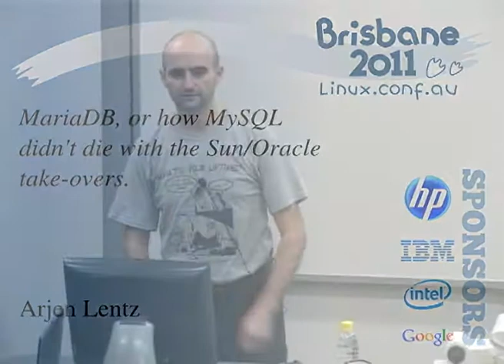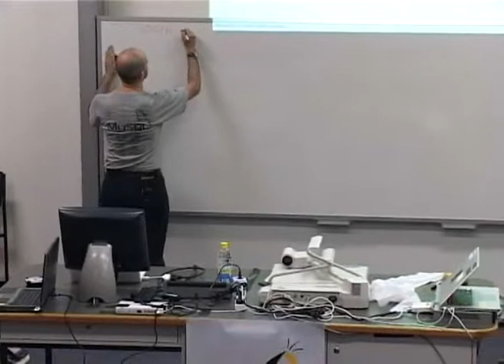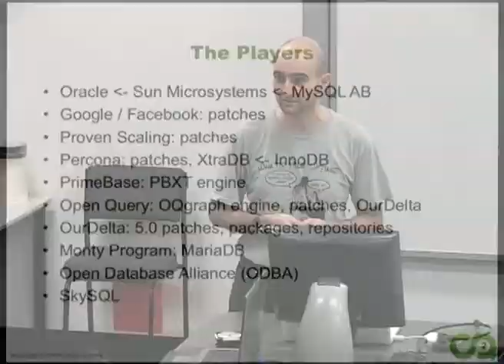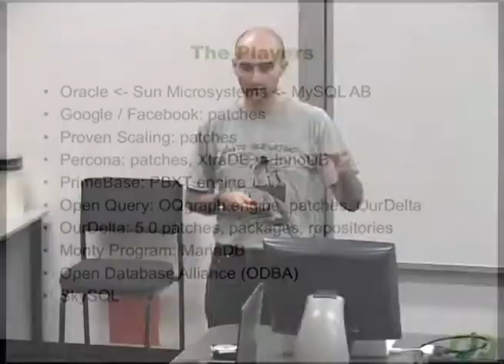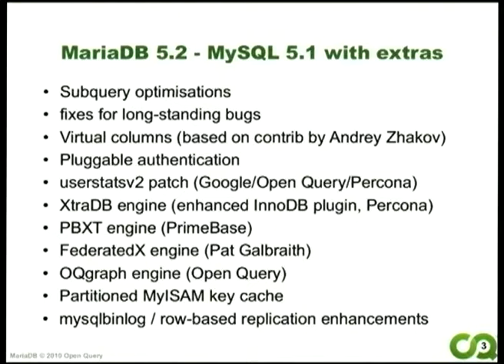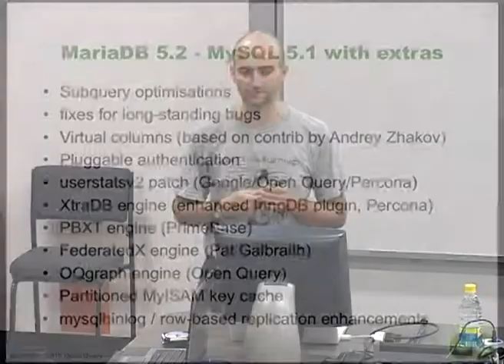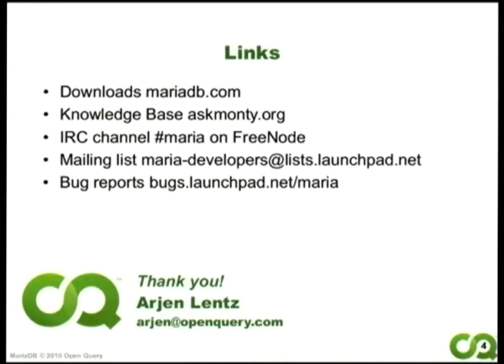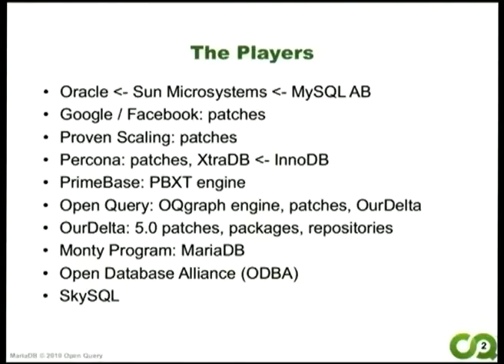MariaDB, or how MySQL didn't die with the Sun/Oracle take-overs.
Presenter(s): Arjen Lentz